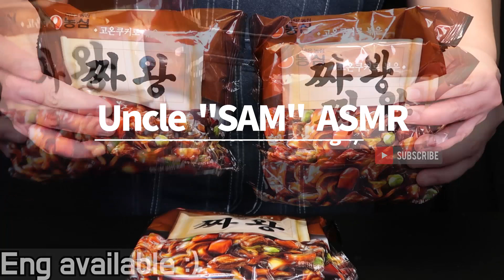ASMR Black bean noodles & Kimchi Mukbang Eating sounds짜왕 갓김치 꿀조합 먹방 리얼사운드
Black bean noodles & Kimchi for today !!

오늘은 짜왕과 갓김치 꿀조합을 먹어봤어요~  :)

Updates every Monday ~ Friday at 7pm KST

영상 업로드는
매주 월~금 저녁 7시(한국시간)에 업데이트 합니다~

더 좋은 영상으로 보답하겠습니다. 감사합니다 :)